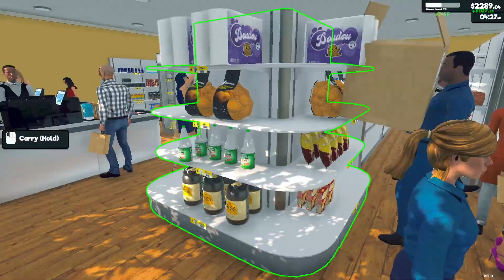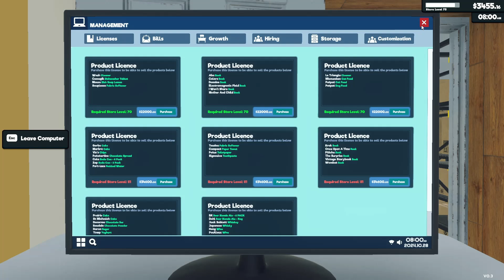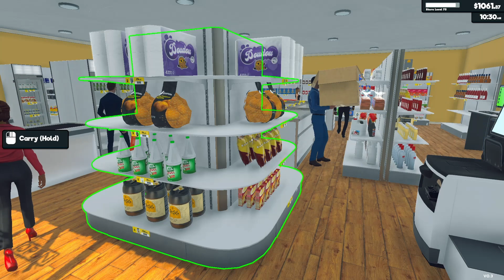Super Market Stimulator Part 21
Super Market Stimulator Part 21, Uncut Videos